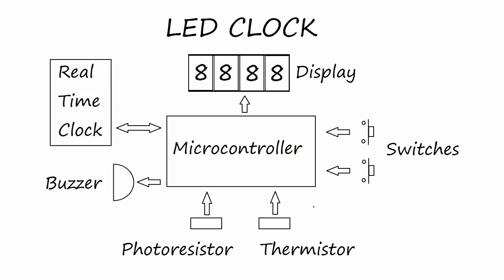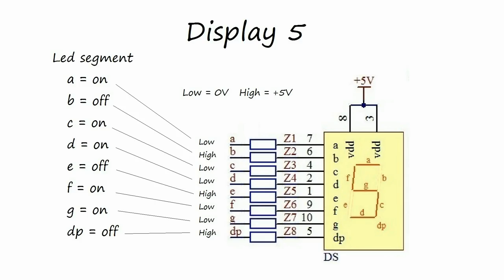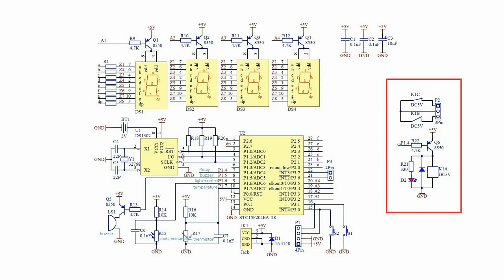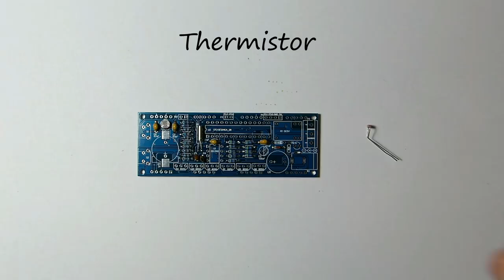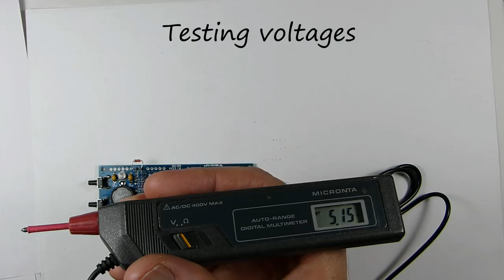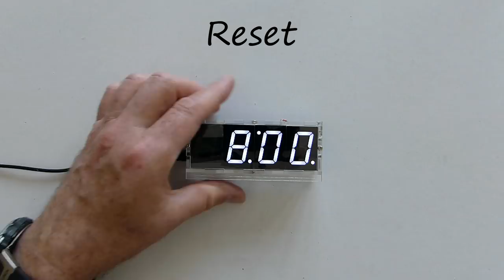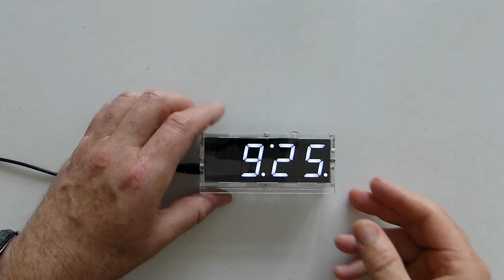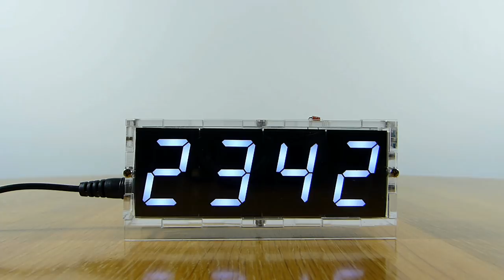4 Digit LED Clock Kit with Temperature - Full Build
LED CLOCK KIT